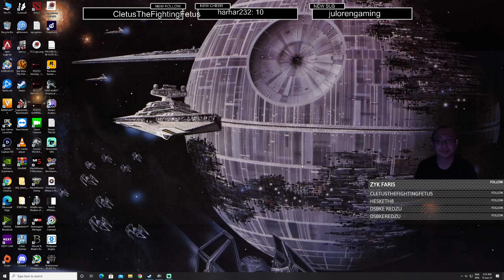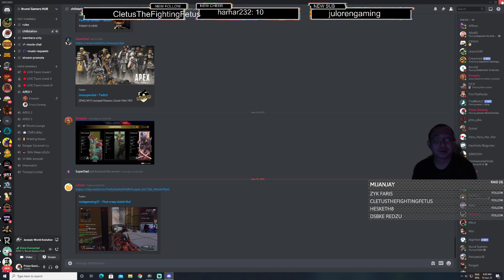Episode 1 Building the Basics of the Park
Jurassic World Evolution Gameplay!